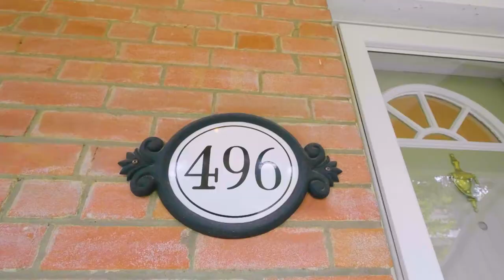496 Beresford Avenue, Toronto